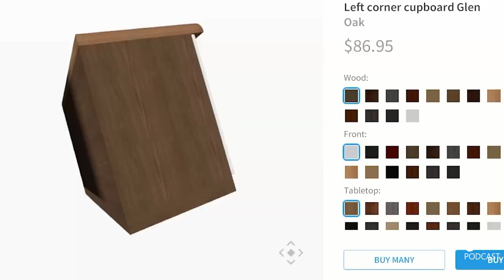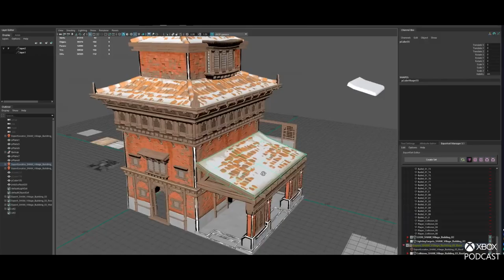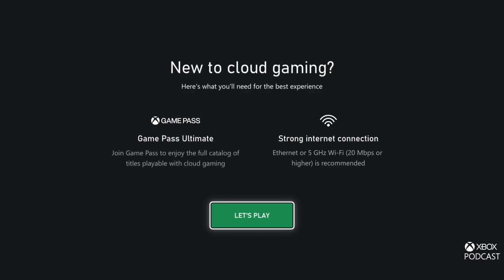Overwatch 2 Beta, New Cuphead DLC & Playing Xbox on Samsung TVs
Join Larry Hryb, Xbox's Major Nelson along with Rebecca Gordius and Jeff Rubenstein as they chat about the latest in gaming and more. Get comfy as this is a long one!

00:00 Show Open
00:51 What We're Playing
12:54 News & TWOX
17:23 Maja & Chad Moldenhauer, Cuphead
29:38 Jon Spector, Overwatch 2
46:27 Harrison Hoffman, Xbox App
59:50 Mike Lucero, Samsung TVs
01:12:09 Outro

Games discussed range from rated Everyone to Mature.